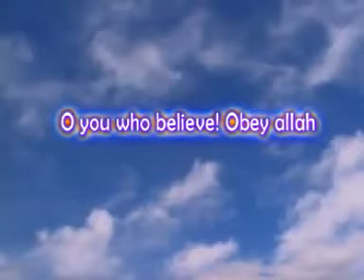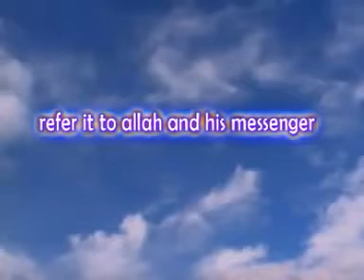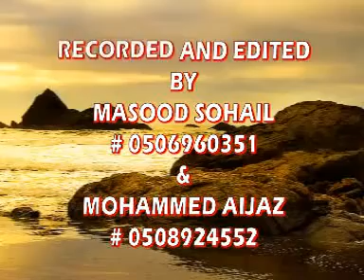Daarhi ki Ahmiat by Shk Tauseef Ur Rehman